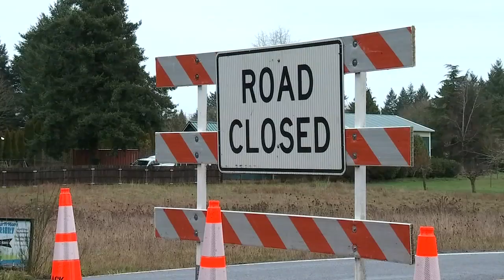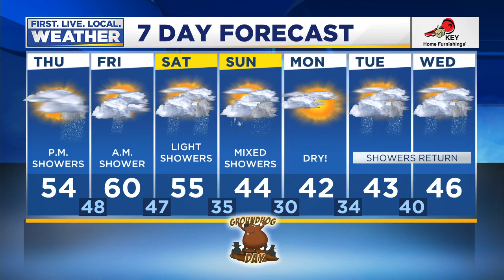Wednesday evening FOX 12 flash briefing (1/29)